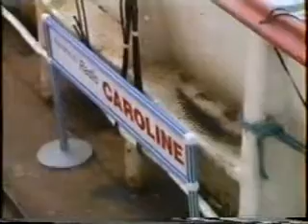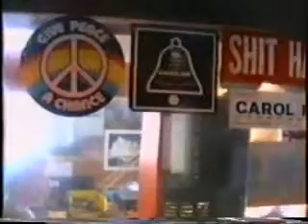RADIO CAROLINE RSL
MORE FROM RADIO CAROLINE ENJOY ALL THE BEST DAVE.